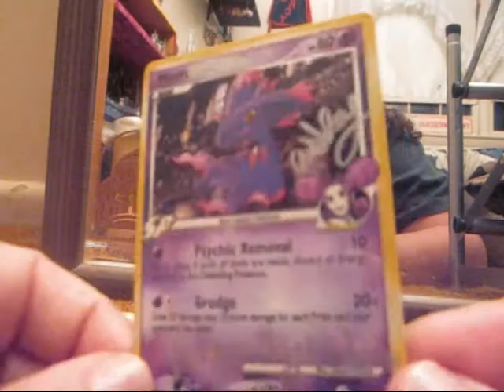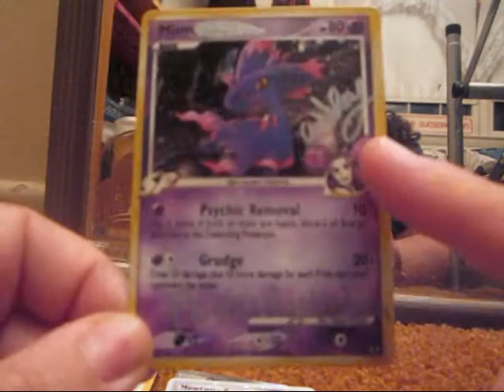TCBM: FluttershyUmbreon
Thanks so much for trading with me! It was awesome!! I totally hope to do more of these soon :)
FluttershyUmbreon's Channel: